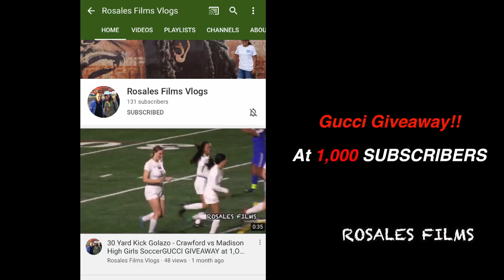Soccer Player Spotlight - UNAM Jaime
Main Channel YouTube - ROSALES FILMS